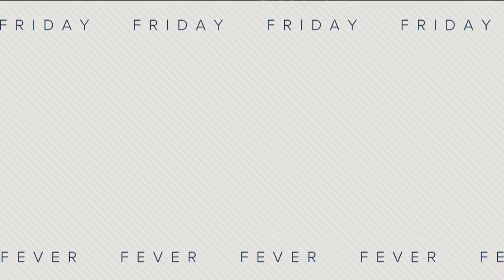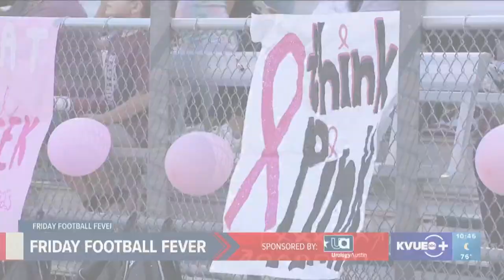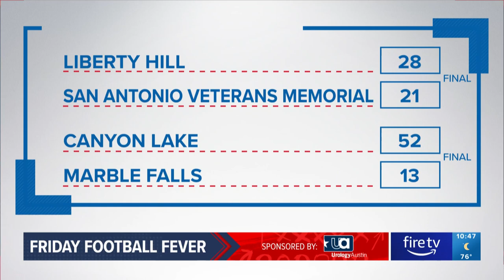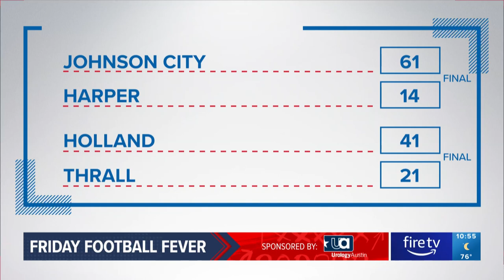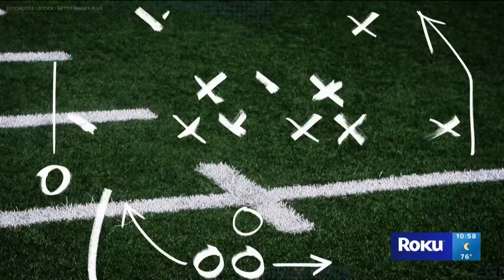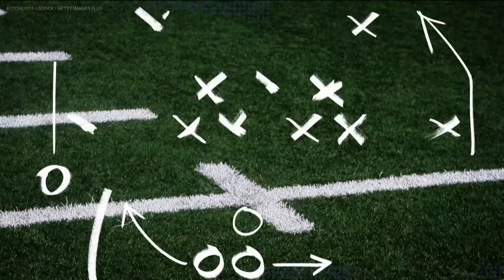KVUE's Friday Football Fever - Oct. 6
It's Week 7 of Texas high school football season! Jeff Jones, Tyler Feldman and Cory Mose have updates on all the big games from across the area.